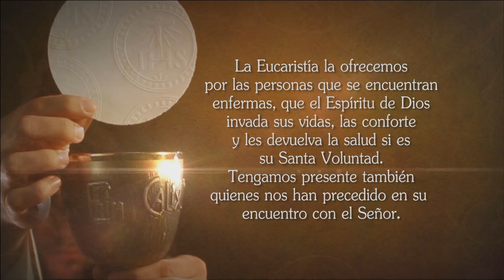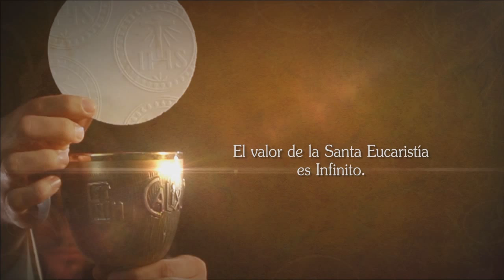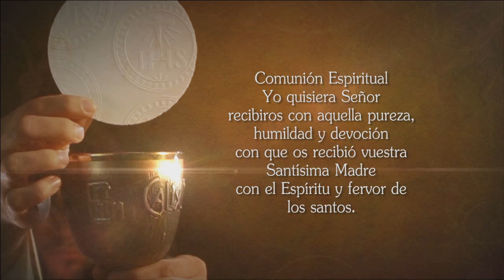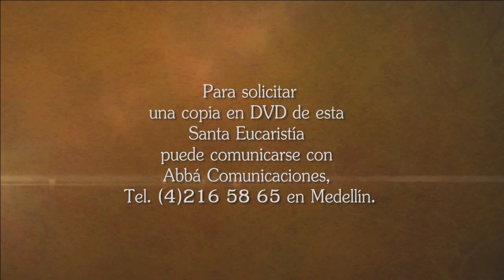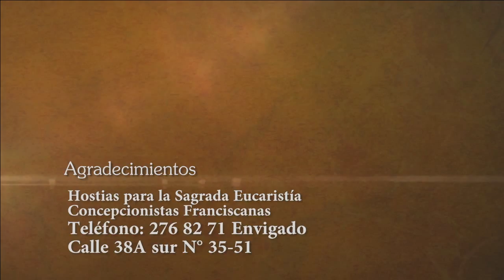La Santa Misa 27 De Junio De 2015 - Tele VID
Tele VID te ofrece la Misa diaria, Hoy Sábado 27 De Junio La Santa Misa oficiada por el Sacerdote Ernesto Montoya.